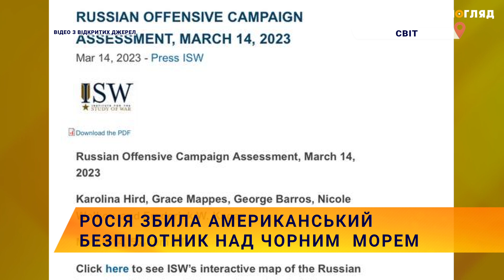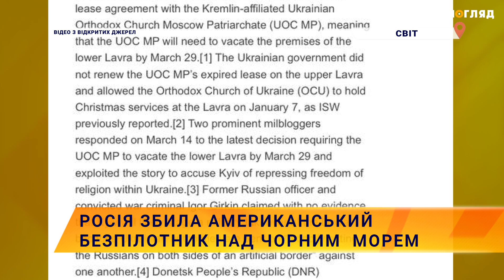✈️💥росія збила американський безпілотник над Чорним морем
14 березня військово-повітряні сили США виступили із заявою, у якій повідомили, що російський винищувач Су-27 під час перехоплення пошкодив над Чорним морем американський розвідувально-ударний БПЛА Reaper, внаслідок чого безпілотник довелося затопити.
The New York Times з посиланням на власні джерела повідомляє,  що інцидент стався приблизно в 120 км на південний захід від Криму. Крім того, безпілотник виконував рутинні операції в міжнародному повітряному просторі та не був озброєний.
У заяві командування сил США йдеться, що "перед зіткненням Су-27 кілька разів скидали паливо на безпілотник і пролітали перед ним у нерозважливий, екологічно небезпечний і непрофесійний спосіб. Цей інцидент демонструє не лише брак компетентності, але й небезпечність і непрофесіоналізм".
У відповідь міністерство оборони росії заявило, що їхні винищувачі не мають жодного стосунку до падіння американського безпілотника у Чорному морі, а ще він наблизився до анексованого Криму й летів із порушеннями.
У Інституті вивчення війни вважають, що Інцидент з американським безпілотником не стане причиною прямого конфлікту між США і росією, адже війська рф десятиліттями на численних театрах використовували тактику залякування щодо американських і союзних літаків та суден, що, в свою чергу, не призводило до конфліктів.